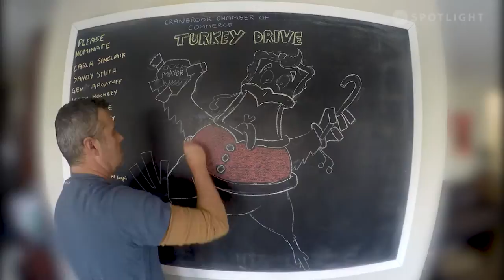Chalk Art with Paul - 002 Lee Pratt